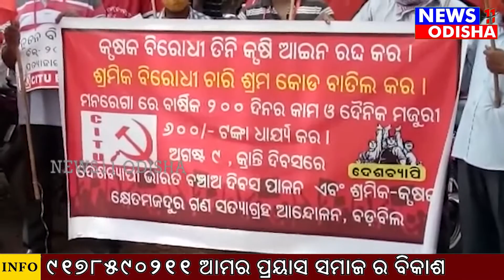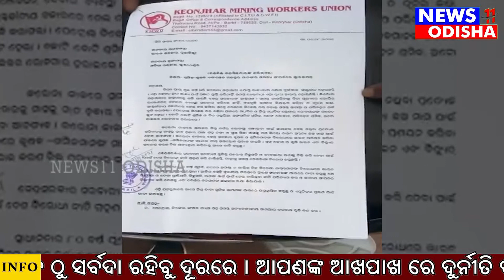ସରକାରଙ୍କ ନୀତି ବିରୋଧରେ ପ୍ରତିବାଦ ରାଲି ଏବଂ ବିକ୍ଷୋବ || news11 odisha || 12.08.2021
ସରକାରଙ୍କ ନୀତି ବିରୋଧରେ ପ୍ରତିବାଦ ରାଲି ଏବଂ ବିକ୍ଷୋବ || news11 o || 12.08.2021